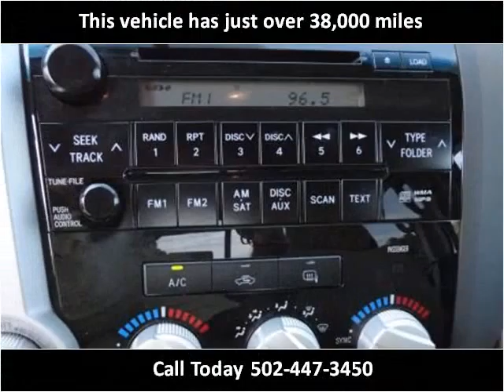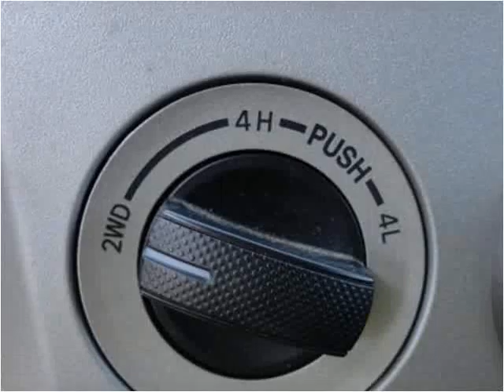2008 Toyota Tundra Used Cars Louisville KY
This 2008 Toyota Tundra is available from Craig and Landreth En Español.